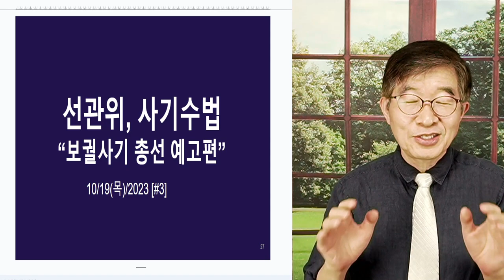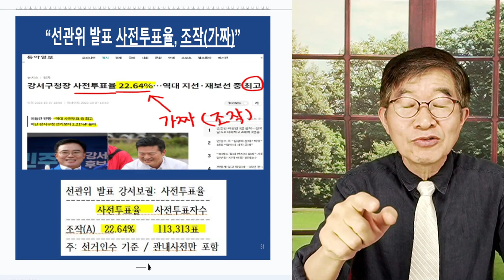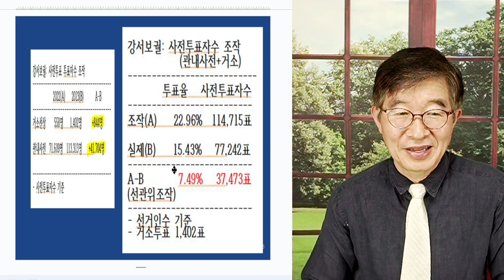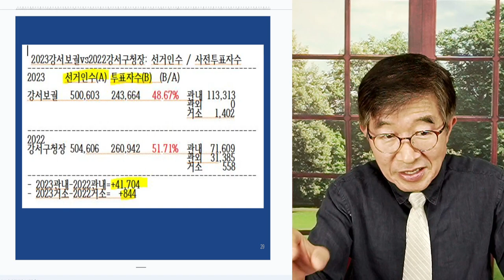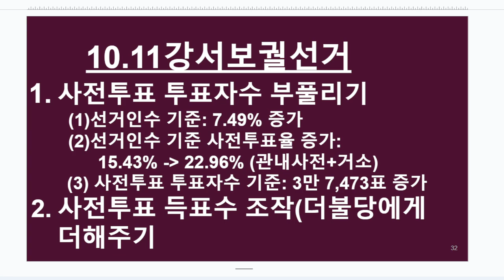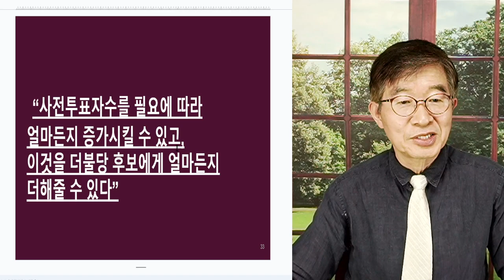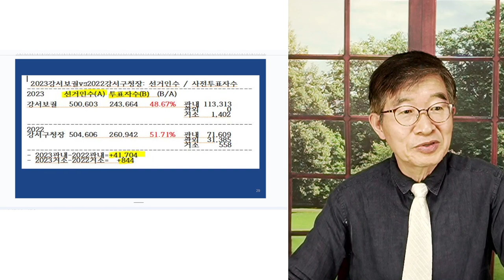"사기 이렇게 쳤다" / 선관위, 사기수법 / "보궐선거 사기, 2024총선 예고편" / 어리버리 국힘당, 우지게 당할 것 [공병호TV]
Bitcoin : 3MTW849AkP2ftLeSK2teZHMmzLu7Z83s9U